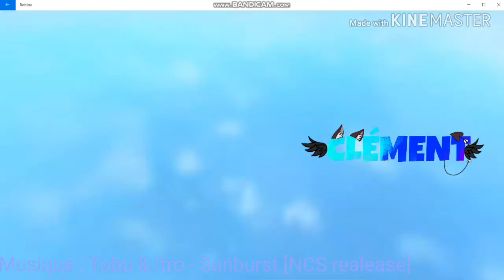COMMENT AVOIR LE ROYAL EGG (Event)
Le jeu : BEAR (Alpha)